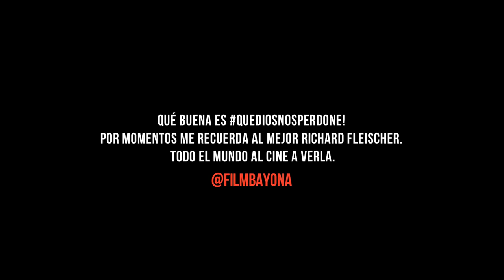Que Dios nos perdone - Segundo tráiler (HD)